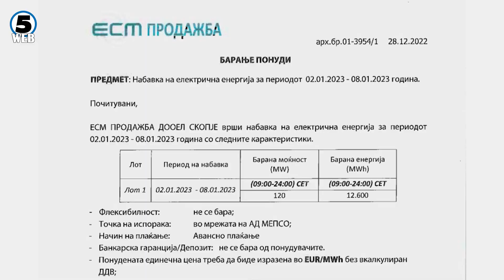Цените на производите нема веднаш да се намалат и покрај намалената цена на струјата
Блокот 1 во РЕК Битола од утринава повторно е вратен на мрежа, информираа од ЕСМ.